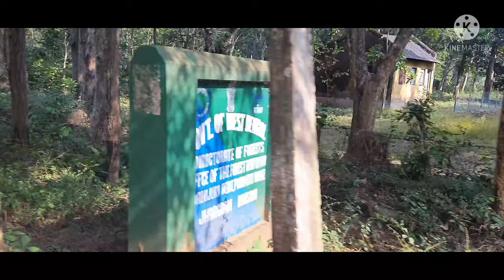SHORT TOUR || KUSBANI FOREST